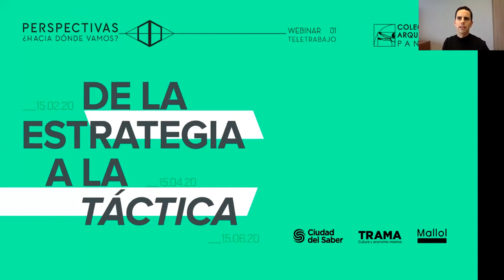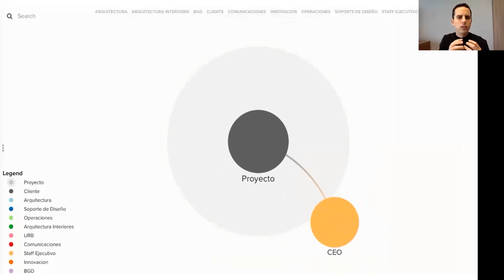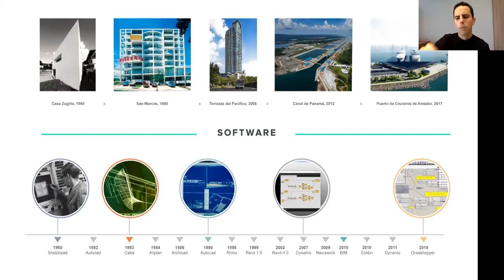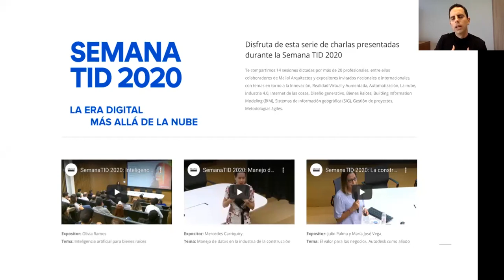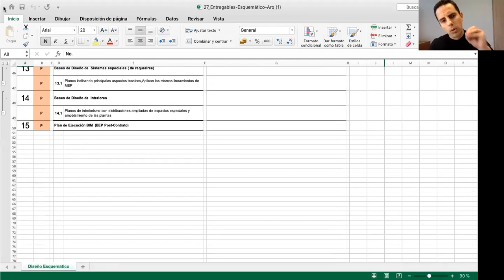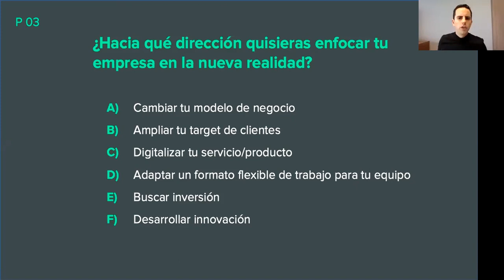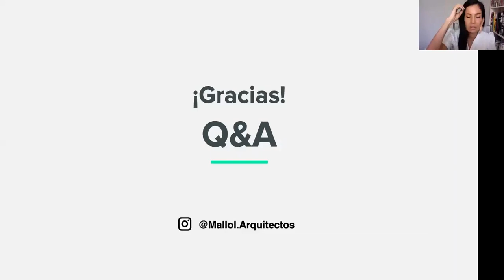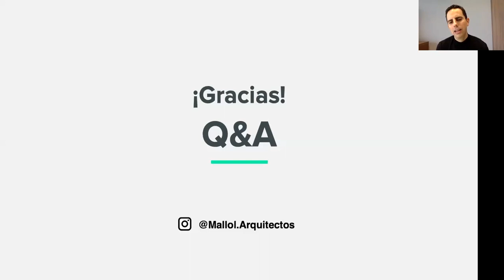MALLOL WEBINARS: COARQ Perspectivas 01 - De la Estrategia a la Táctica - Ignacio Mallol A.